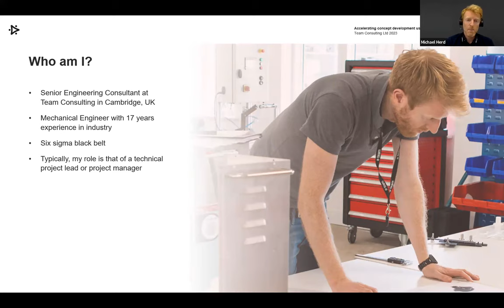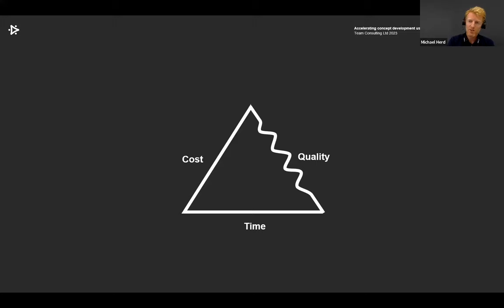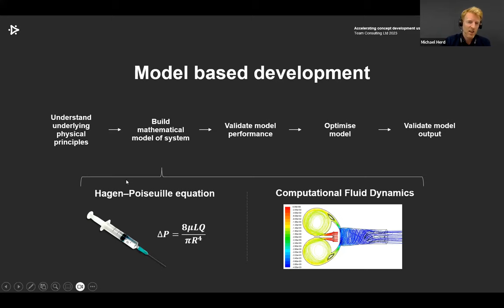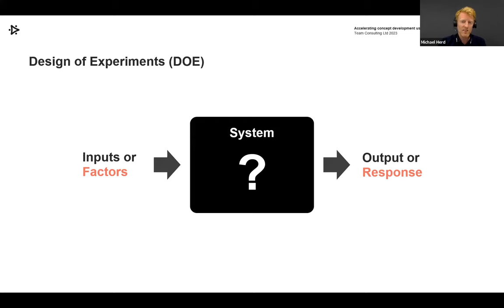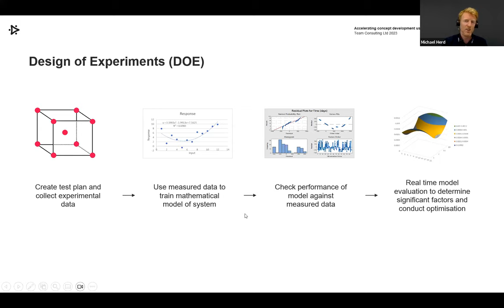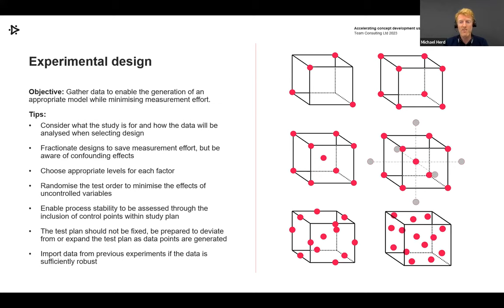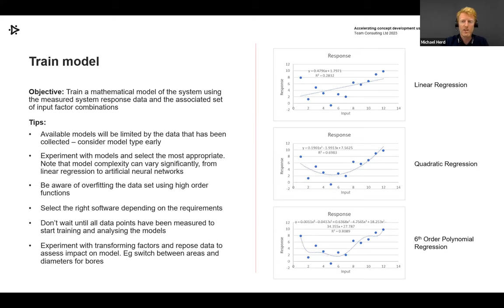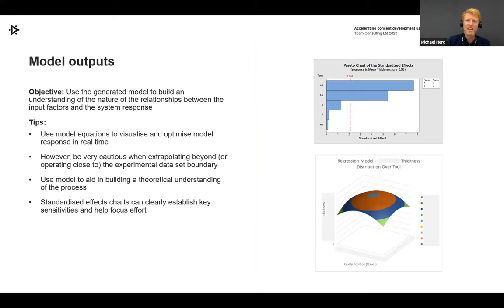Accelerating concept development using design of experiments (DOE) with Mike Herd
During this talk, we will describe how projects in the concept development phase can be accelerated by the intelligent use of design of experiments (DOE) techniques. Development areas where using a model-based approach to testing and system optimisation can yield the greatest benefits to a project will be explored, alongside examples when other strategies may be more appropriate. Discover how the statistical DOE toolkit can be practically applied to a project and the key areas to be considered during the process to ensure maximum value is realised.